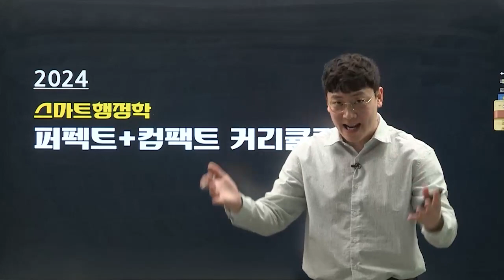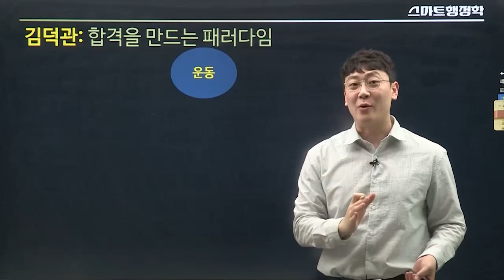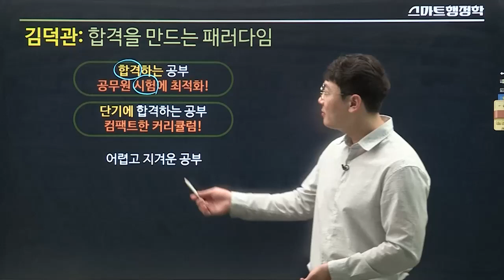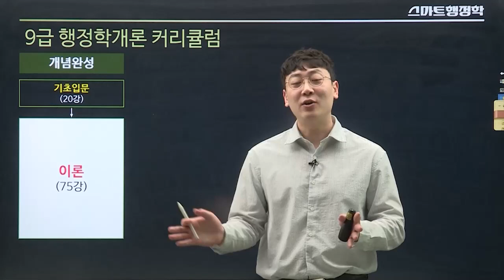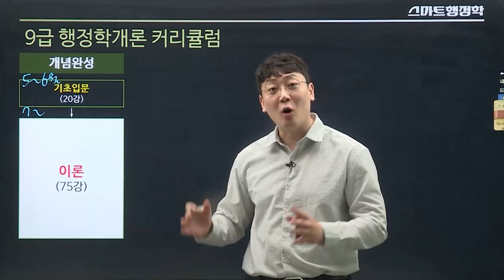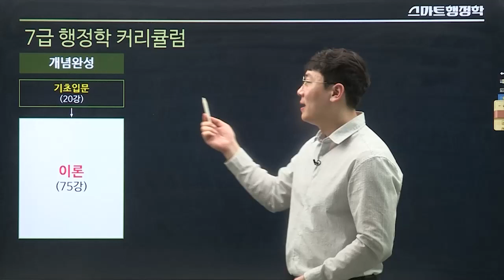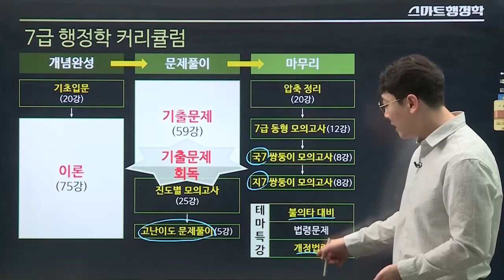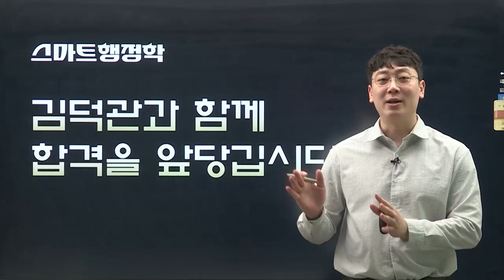퍼펙트하게 콤팩트하다! 2024 김덕관 스마트 행정학 커리큘럼 대공개!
합격생들의 쏟아지는 극찬

👧 "김덕관쌤 커리 타서 무리없이 합격할 수 있었다고 생각합니다. - 2022 서울시 일반행정직 합격생"

🧑 "김덕관 선생님께서 시키시는 대로만 하면 합격할 점수는 무조건 나옵니다.. - 2022 지방직 일반행정직 합격생"

✨행정학는 김덕관입니다.✨

여러분도 경험해보세요!

합격과 가까워질 수 있습니다.